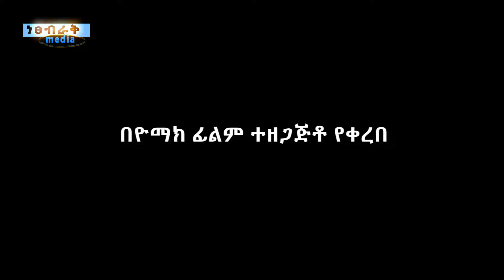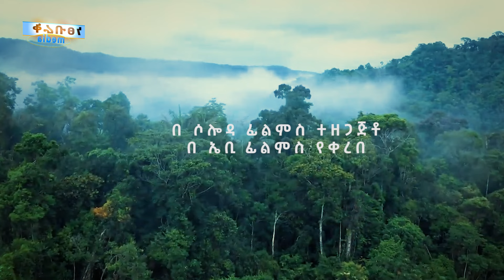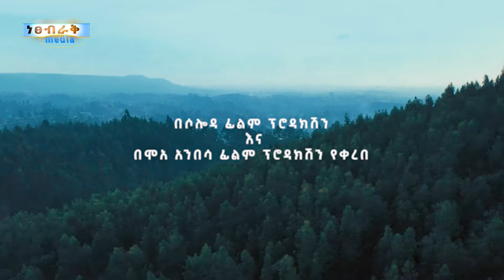ፍንዳታዎቹ Ethiopian Movie Trailer Findatawochu 2023